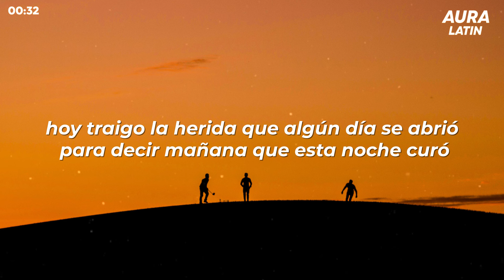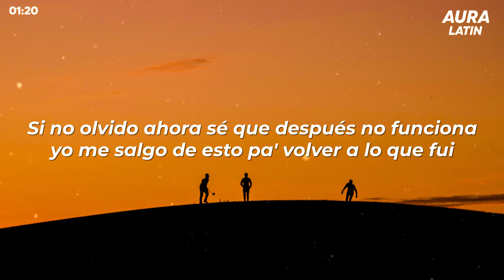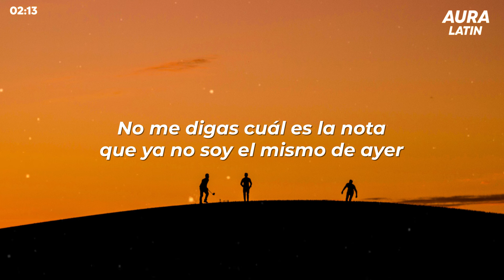WOS, Nicki Nicole - CAMBIANDO LA PIEL (Letra/Lyrics)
Lyric Video for “CAMBIANDO LA PIEL” by WOS, Nicki Nicole.